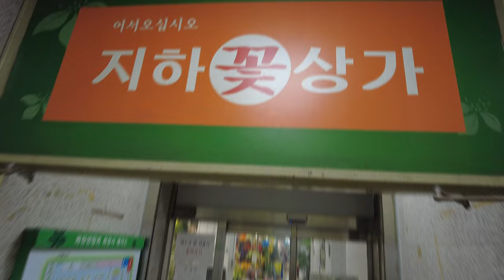양재동꽃시장 지하꽃상가 꽃구경 (꽃바구니,꽃다발,화환) 저렴하게 판매하는곳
양재동 꽃시장 지하꽃상가 걸어보았습니다.
지하내려가는 순간 꽃향기가 나네요.
색색의 화려한 꽃들이 예쁘더군요.

양재 지하꽃상가 : 6시 ~ 20시 매일(월~ 일요일)

꽃꽃이,꽃다발 ,절화 ,부케 장식 ,저렴하게 꽃파는곳,
양재꽃시장